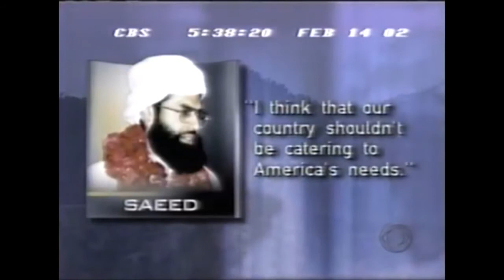JIS 9/11 investigation - Omar Saeed Shiekh & Dan Pearl Dead - Hani Hanjour associate Faisil Al Salmi